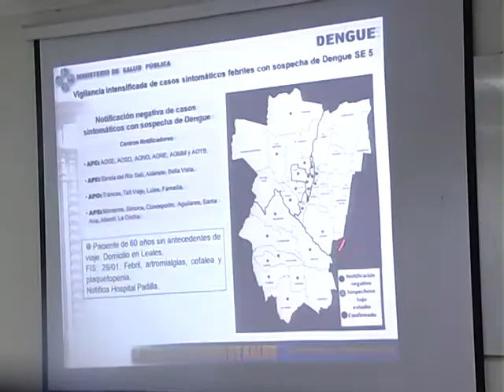ALERTA POR CASOS SOSPECHOSOS DE PSITACOSIS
Tras los siete casos sospechosos de Psitacosis que se registraron en la Provincia de Tucumán el Ministerio de Salud Pública recomienda tener precaución en la compra de aves que se venden en la vía pública.